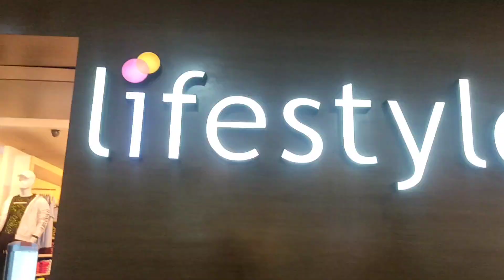Waseem Aur Sameer Har Ladki Par Huwa Latoo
Hello Guys
Assalamualaikum

Sobia Fabulous Vlog
Jammu wave mall ma bohat maza aaya

@Waseem Prince Rajput
@Sobia Fabulous Vlog
@Sobia Rajput Vlogs
@Dz Shafiq Vlogs
@Waqar Poswal Show
@Saqib Vlogs A7
@Sourav Joshi Vlogs
@ISRAR SHEIKH vlogs
@Mehjbin Malik Vlogs
@Bindass Kavya
@Aparna Devyal
@Amit Bhadana
@Aamir Majid